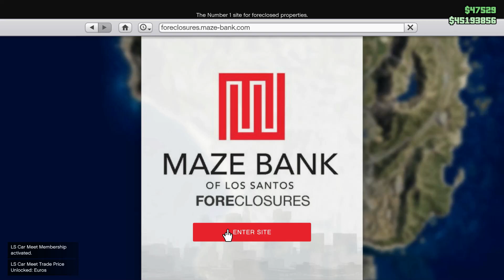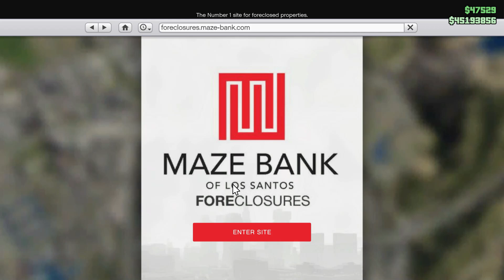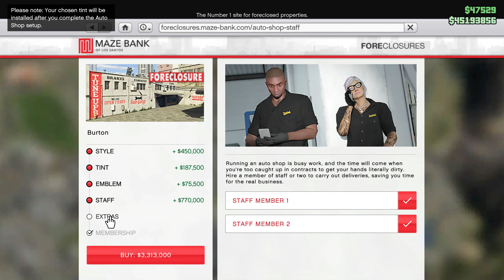Los Santos Tuners DLC: Introduction and how to buy Autoshop.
This video will show you how to begin with the tuners DLC and buy autoshop.